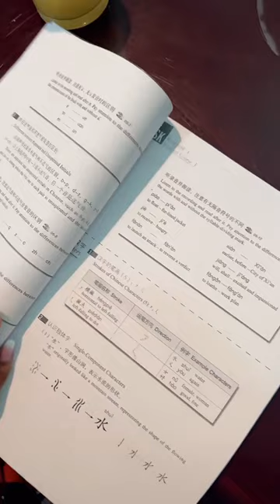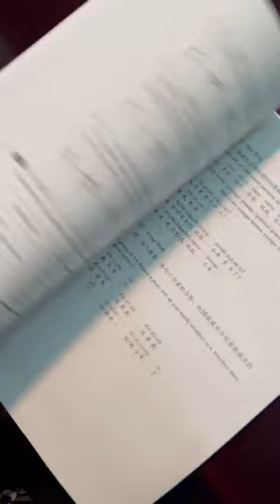非洲女孩看书学中文，太难了！【Hope和老王的农村生活】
补更视频~
哈喽，大家好，我是老王，
这里是老王和Hope的唯一YouTube官方频道 ，
在非洲待了一年多，见识了很多的人和事，
在这里将记录和分享我与hope的中国农村生活，